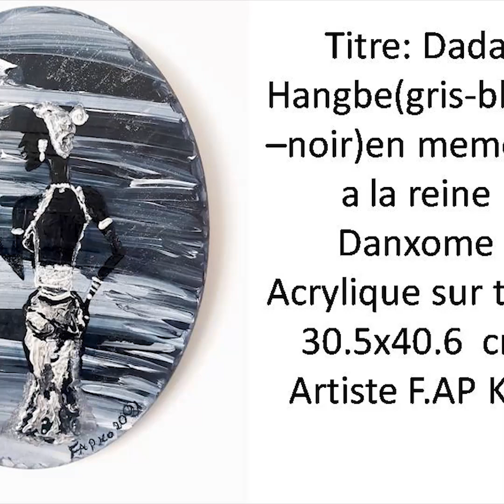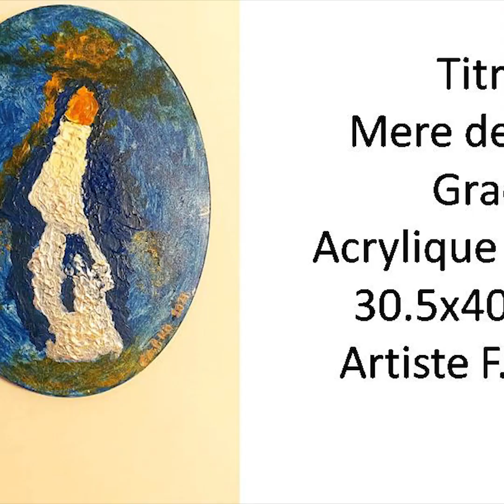Les oeuvres de F.A.P KO de 2021 -2024